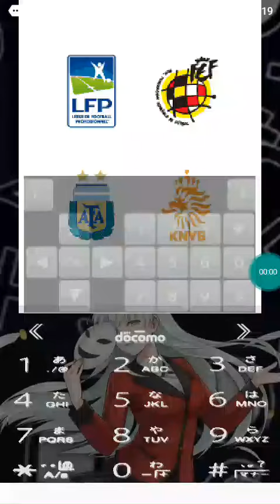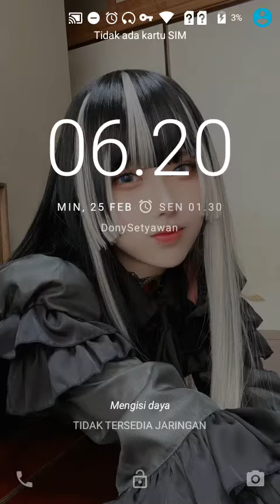【JAVA GAME】 PES CHELSEA 2 - J2me Loader